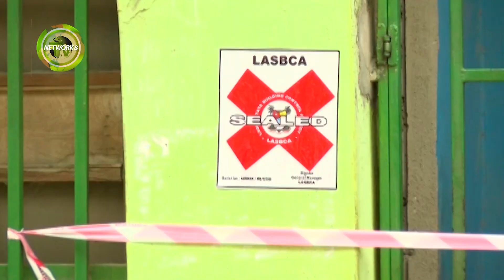LAGOS BEGINS DEMOLITION OF DEFECTIVE STRUCTURES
The Lagos State Government on Friday started the demolition of over 80 defective buildings on Lagos Island where a three-storey building collapsed on Wednesday killing not less than twenty people including school children.

Authorities of the Lagos State Building Control Agency, LABSCA, commenced the demolition exercise early on Friday with a number of them already brought down as at evening of the same day. Officials of the agency said some of the buildings have been marked for demolition for more than a year but that the state government had been restrained from carrying out the exercise due to litigation. They hinted that the demolition which is being carried out manually will be in phases as the government has got favourable verdict to go ahead with the demolition of the buildings that are being brought down in this first phase of the exercise.

Incidents of building collapse in Lagos State  have become  a source of worry for residents of the state and the authorities.

Between February 2018 and now, a total of six incidents have been recorded in the state out of which three happened on Lagos Island alone. This statistics include Wednesday's incident at Massey street, in Ita Faji area where many lives including those of school children were lost. As at the last count, not less than 20 deaths have occurred and 43 injured people receiving treatment at the hospital as a result of the Ita Faji incident according to the state authorities.